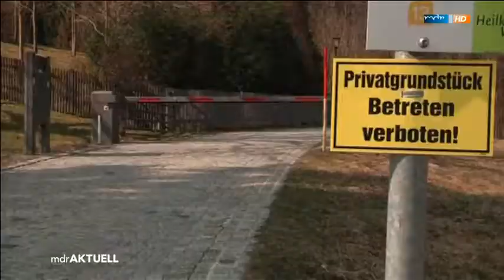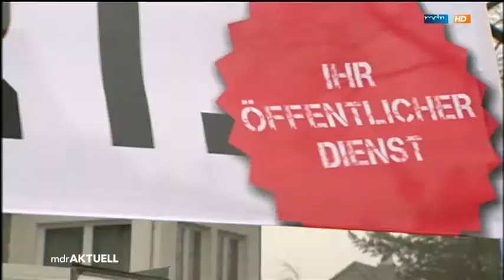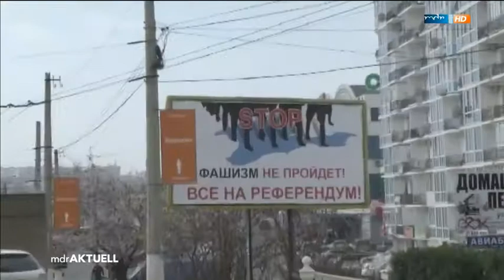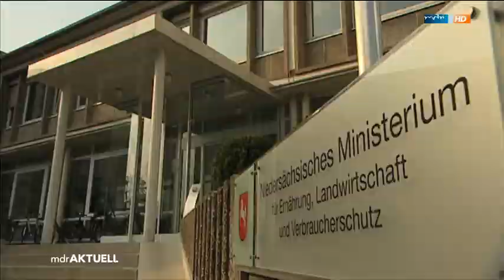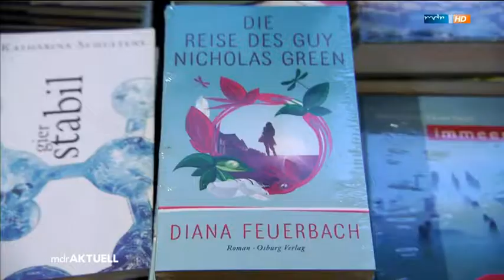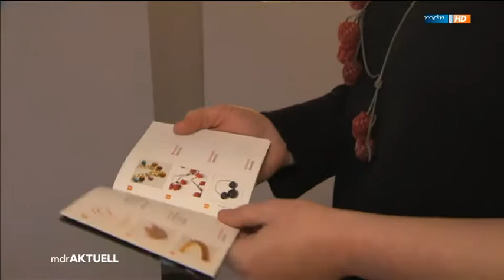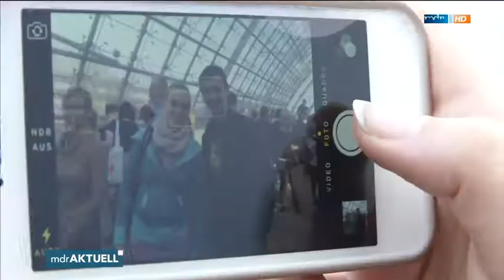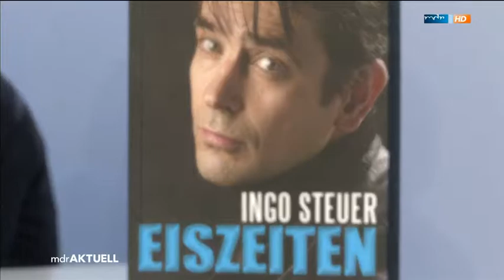MDR aktuell-MDR aktuell 17 45 Uhr [MDR, HD, Doku, 2014. deutsch]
Sender:      MDR
Thema:       MDR aktuell

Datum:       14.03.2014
Zeit:        17:45:00
Dauer:       00:23:37
Größe [MB]:  306

+++ Entscheidung: Ex-Bayern-Präsident Hoeneß akzeptiert
seine Haftstrafe +++ Umfrage: Thüringen vor der Landtagswahl
+++ Krim-Konflikt: Russlands Propaganda +++
Dies ist ein offizieller qualitäts Kanal des DokuNet.

Tags (nicht beachten):
Doku, Dokumentation, Reportage 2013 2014 german deutsch HD HQ NEW Neu ZDF ARD 3sat Sender Film Video Nachrichten Wissen lernen Arte DMAX